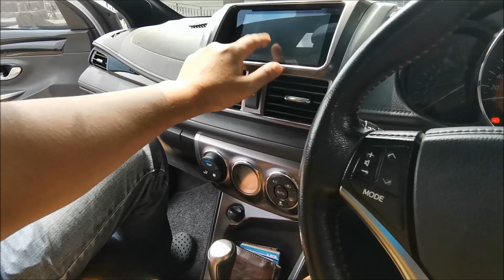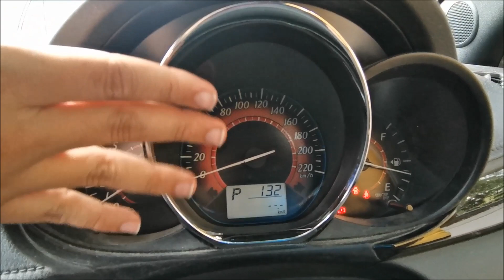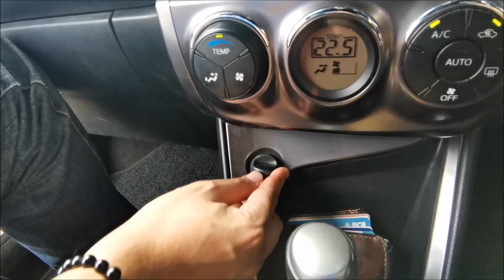REVIEW YARIS TRD 2014 (LELE) : BAGUSAN MANA SAMA YARIS BAKPAO ???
Pada video kali ini reviewer gejolak kawula muda meriview mobil sahabat kami yaitu toyota yaris trd 2014, disini reviewer dan pemilik mobil akan bandingkan mana yang lebih bagus antara yaris lele dan yaris bakpao. dari segi handling, performa, kosumsi bahan bakar, impresi berkendara antara yaris lele dan bakpao.

untuk melihat rujukan, acuan modifikasi mobil mobil dari seluruh indonesia dan penjuru dunia.

Jangan lupa klik LIKE bila anda menyukai video ini, juga isi COMMENT tentang mobil ini atau kritik dan saran untuk perbaikan video selanjutnya. jangan lupa SHARE dan SUBSCRIBE karena subscribe itu gratis.

Selamat menyaksikan,semoga terhibur dan membantu anda dalam memilih mobil.